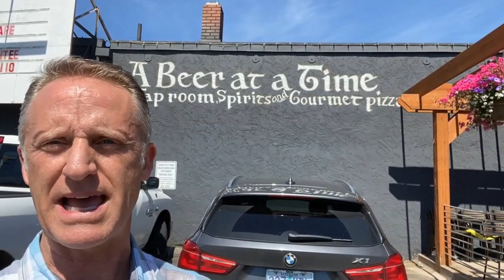ABeeratatime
Clark County Curbside